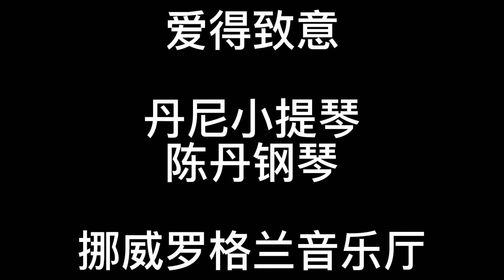Why老婆总是别人的好？柏拉图说：